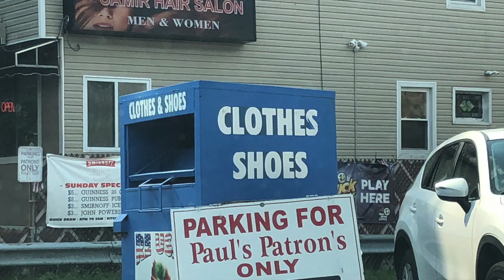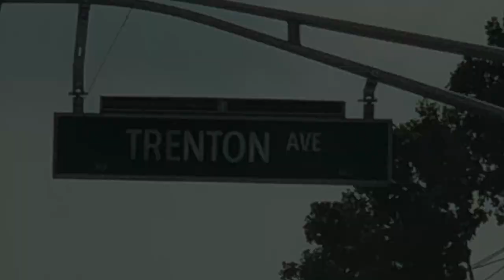Pride In Paterson Episode 33: Trenton Ave and Lakeview Ave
In this Episode of Pride In Paterson we take a drive in a small section of what's referred to as the Lakeview section!!  Enjoy!!